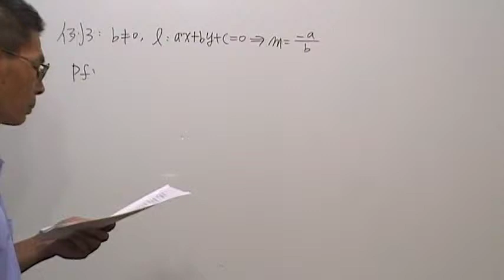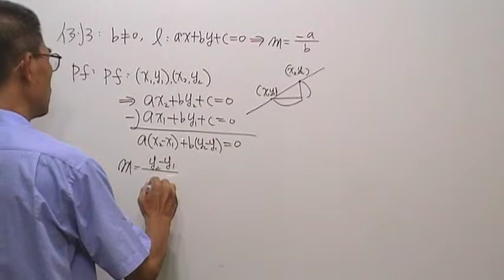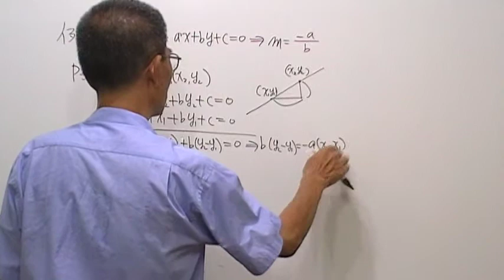高二數學第669題